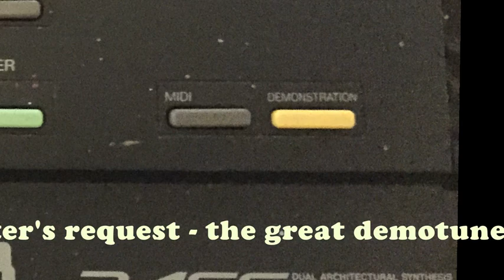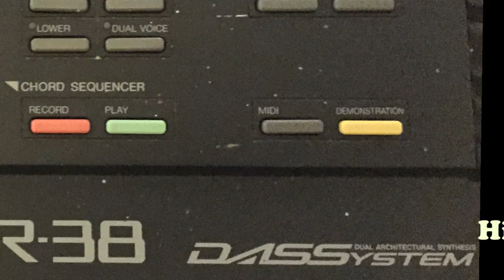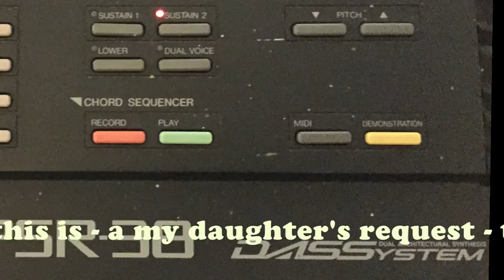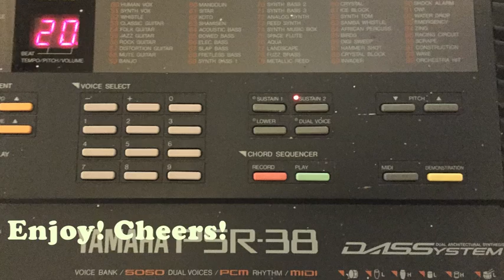The Complete Great Demonstration Tune of the Yamaha PSR-38!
At my daughters request: Sing A Long!